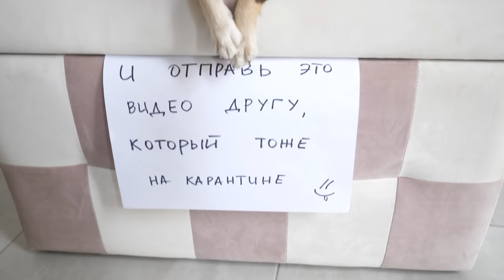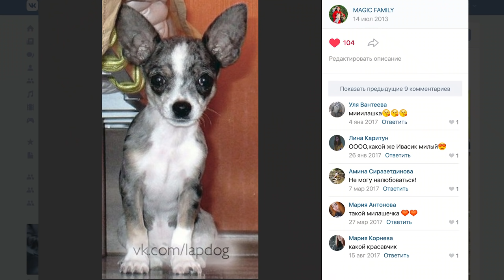МОЕ ДЕТСТВО ГЛАЗАМИ СОБАКИ И КОШКИ! ДЕНЬ РОЖДЕНИЯ НА КАРАНТИНЕ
Раньше питомцы снимали короткие ролики: каждый котик такой, каждый песик такой, смешные скетчи и пародии и короче говоря от волшебных питомцев! И, если в прошлый раз они сняли скетч корочеговоря карантин, но сегодня деньрождения у Эйвана! Ему исполнилось 9 лет и он решил показать всем питомцам ролики про свое детство, когда он был совсем маленький щенок, ну а Юми и Алиса стали комментировать это видео и рассказывать свои истории, а потом настало время дарить подарки, но ведь это День Рождения на карантине... все ли будет, как обычно?